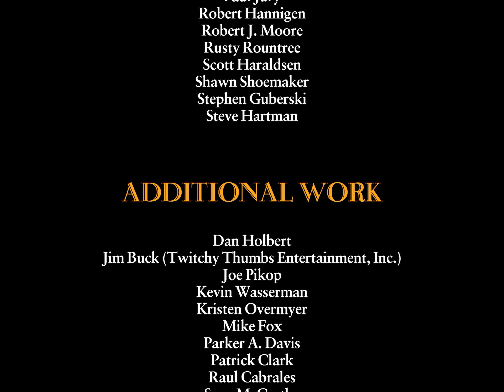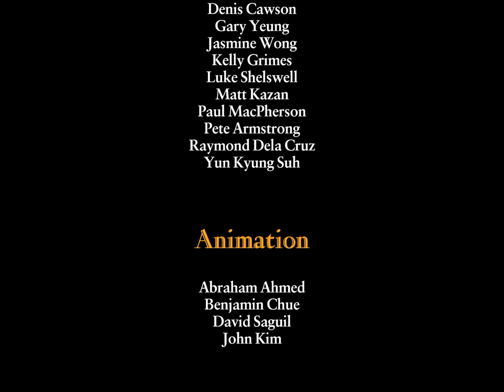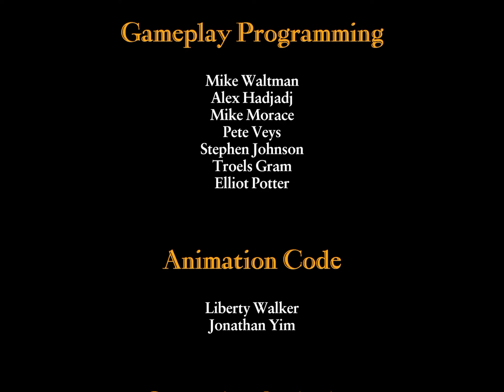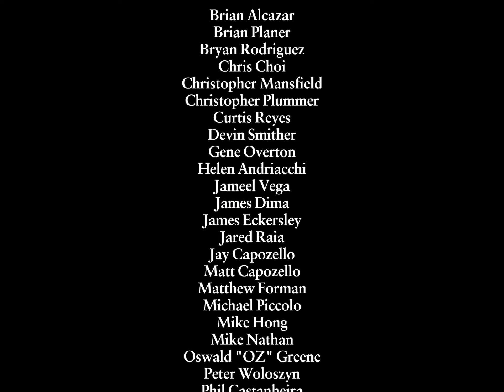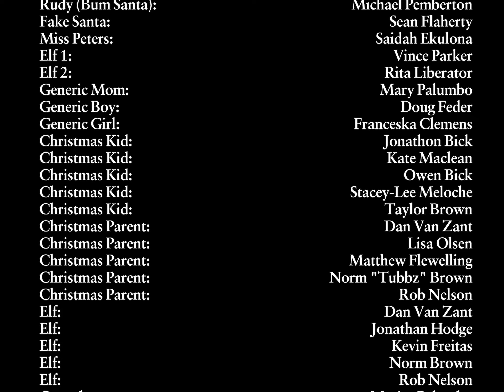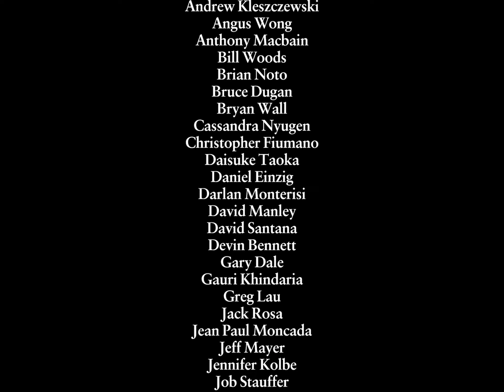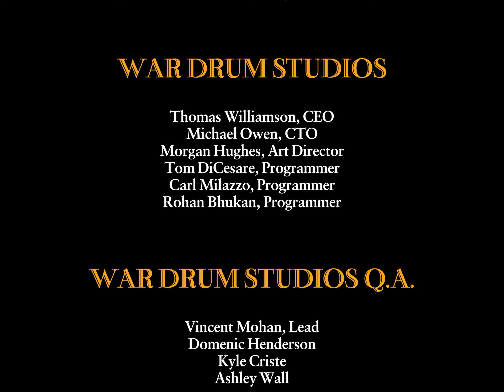Bully: Anniversary Edition Has Been Beaten.